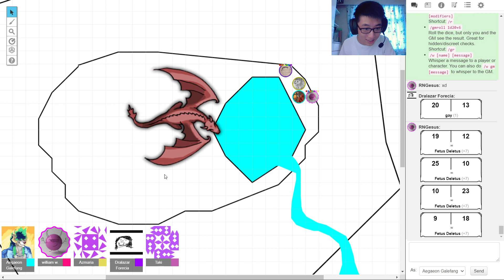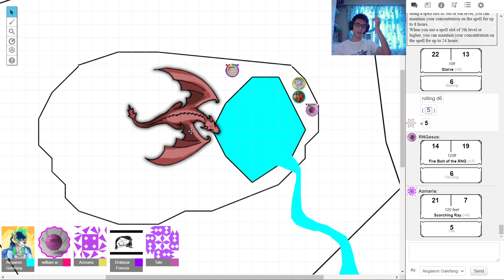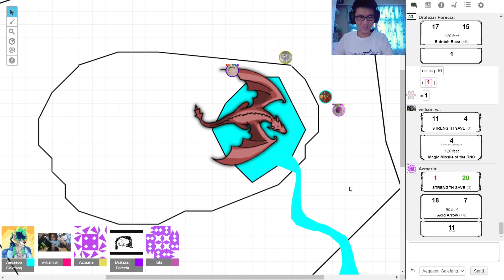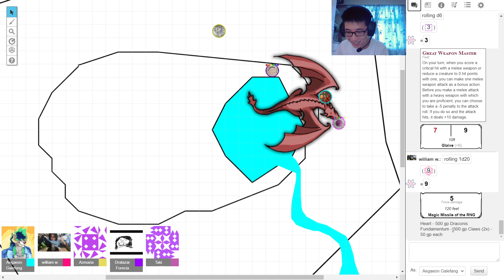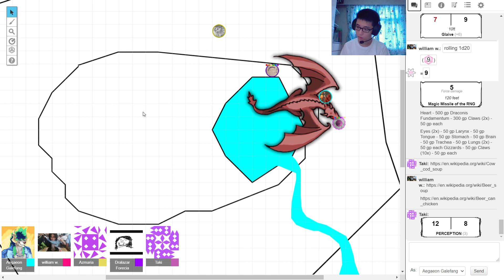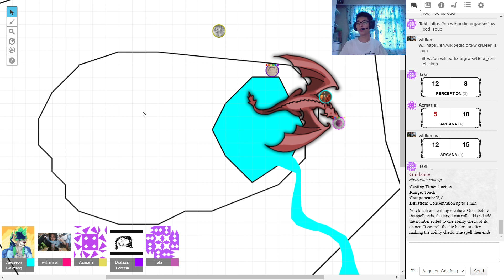Tournament of Valor #5